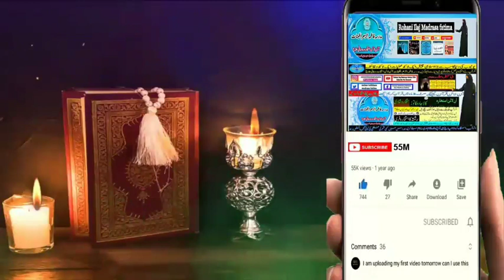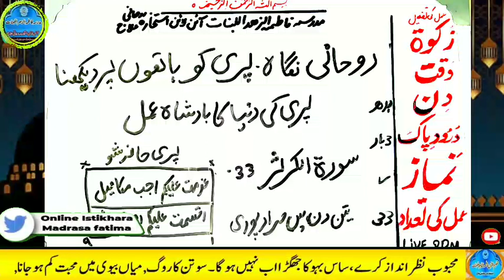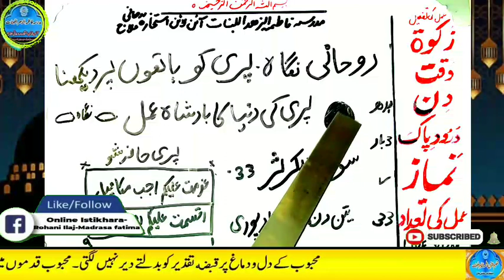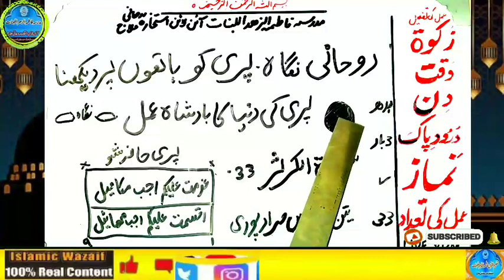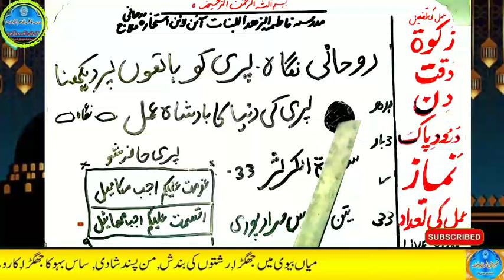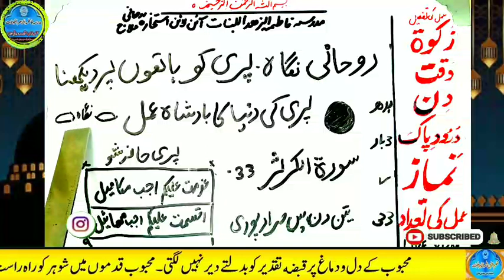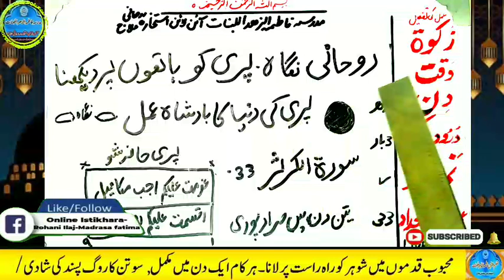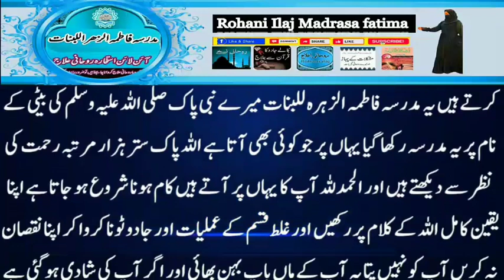Amir hone ka wazifa, daulat ka wazifa, rizq ka wazifa, wazifa for money, jab, pari, mokil ka amal